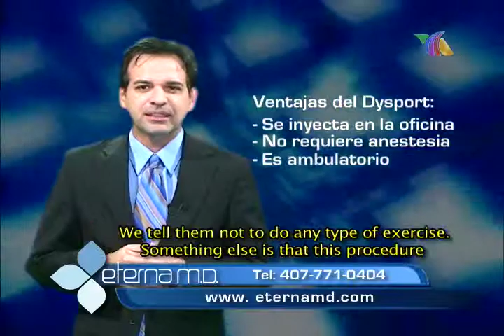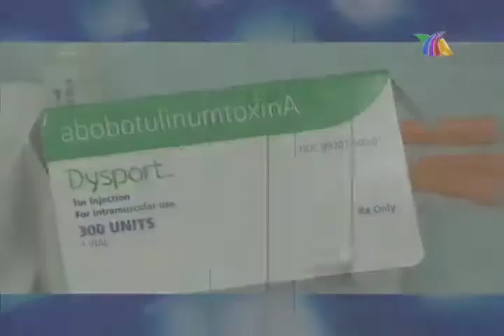CAPSULA 1 Dysport Final.mp4